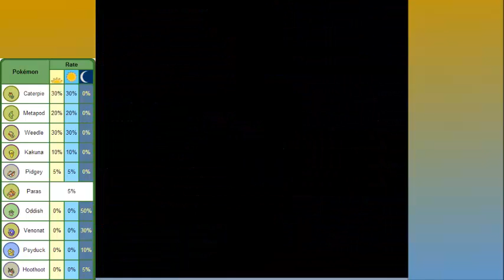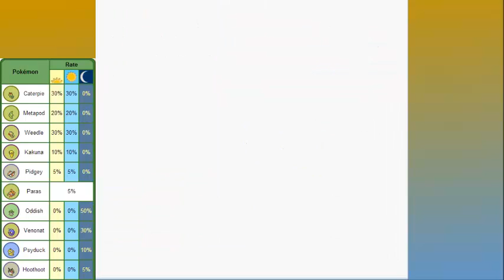Lets Cut Pokemon Crystal - 12 - To HM or not to TM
That is the question.
Whether it is nobler to
cut the trees that block our path
or simply refuse to learn this move
and by our choice, end our adventure?

Enough Hamlet, we head out to find the lost apprentice of a woodsman who disappeared in the Ilex Forrest. We also receive the HM move Cut. Unfortunately I wanted to teach it to an Aipom, but to get Aipom I would need the move Headbutt, but to get Headbutt I'll need to use Cut. Frustration result.